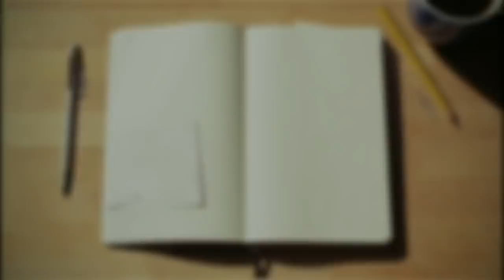Video ïaid ïew mynta sngi: Shad kine ki thei bhabriew ha ïew Motphran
1. Meghalaya beautiful girls dance in Motphran, Shillong City.
2. A B0y sings a cute song.
3. K!d eating Vegetables.

1)This video has no negative impact on the original works (It would actually be positive for them)
2)This video is also for teaching purposes.
3)It is positively transformative in nature.

Thanks.